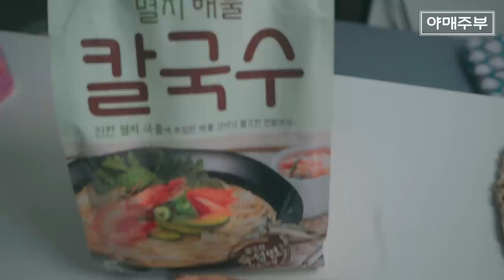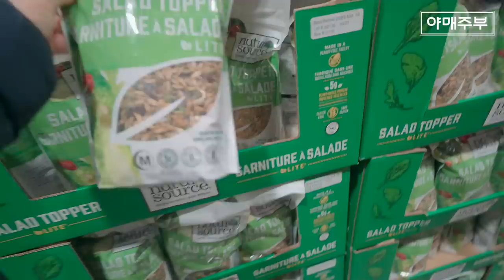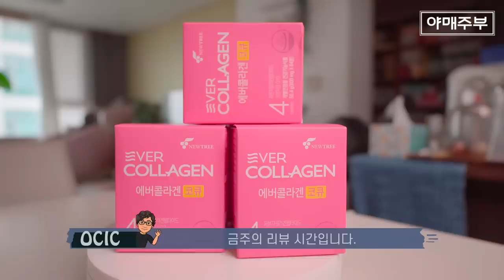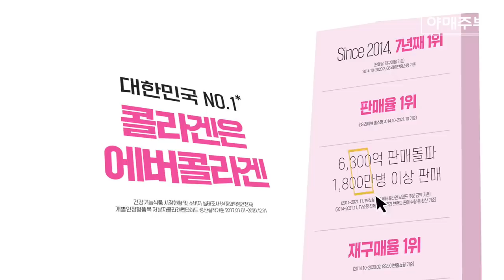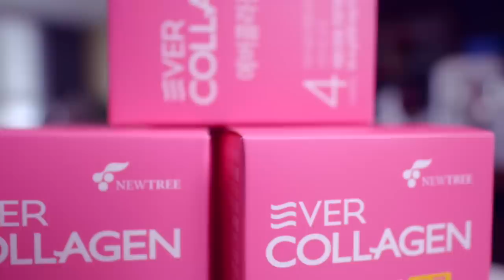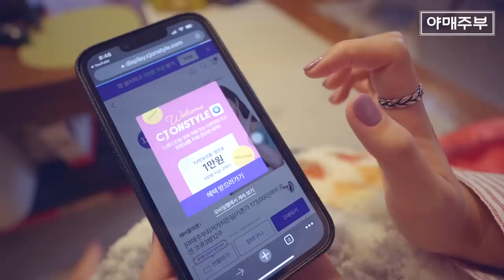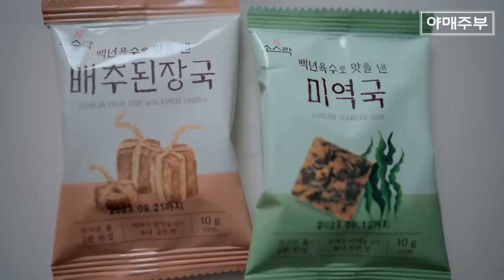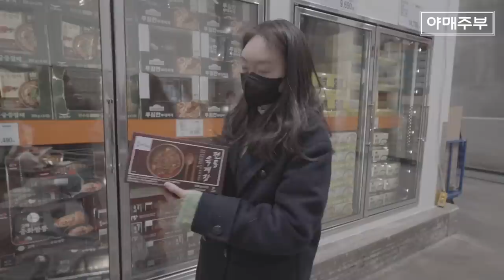🛍️🛒 코스트코엔 아직도 우리가 몰랐던 명품 상품이 있어요 (에버콜라겐)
야매주부 최저가 히든딜 기존가 173,000
[에버콜라겐 코큐 3병 12주]
143,000원

★대한민국 1등 에버콜라겐

야매주부 최저가 히든딜 기존가 299,000
야매주부 특별구성!
[에버콜라겐 코큐 6병 24주+1병 4주 추가!]
269,000원

OCIC FILM
비지니스 상담
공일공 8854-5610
오성민 감독
오감독의 또다른 채널도 구경하세요.